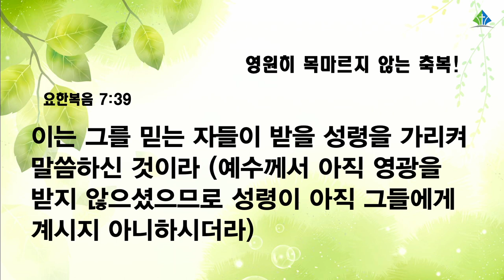[예원교회] 수요 전체예배 - 영원히 목마르지 않는 축복! - 오권목사 - 2022.07.13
영원히 목마르지 않는 축복!
오권목사